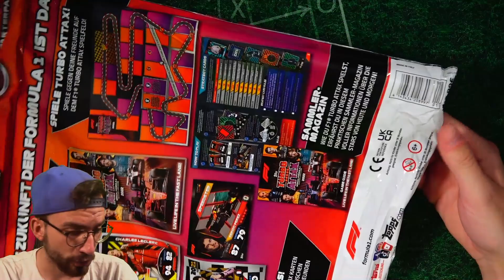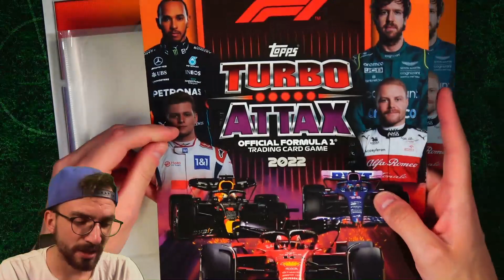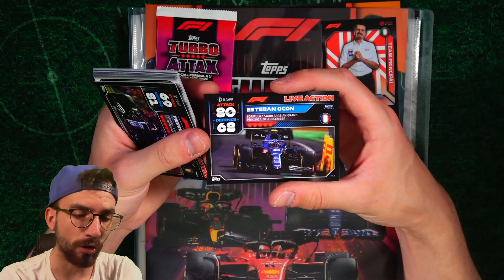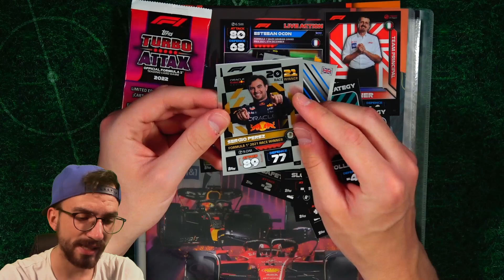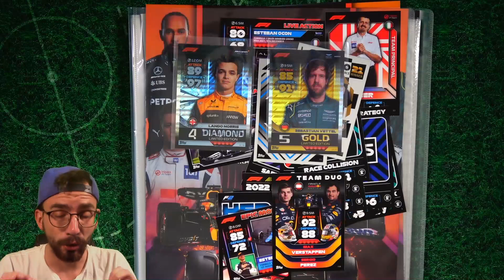DIE NEUEN FORMEL 1 KARTEN !! 😱🔥 Topps TURBO ATTAX MEGA STARTER PACK 2022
► Topps Turbo Attax Mega Starter Pack 2022 Unboxing Opening PacksUnited ✘Eigener Box Break Shop ✘Komplette Box Nations League Sticker ✘1000 Match Attax Pack Opening ✘Schutzfolien, Toploader & das ideale Equipment für deine Karten gibts hier mit "PU5" 5% sparen ✘Jetzt die neuen FIFA 365 Sticker bestellen* ✘Instagram: PacksUnited96

euer PacksUnited